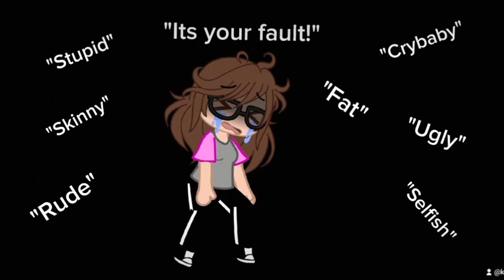I'm at an all time low meme||Vent||Gacha Club